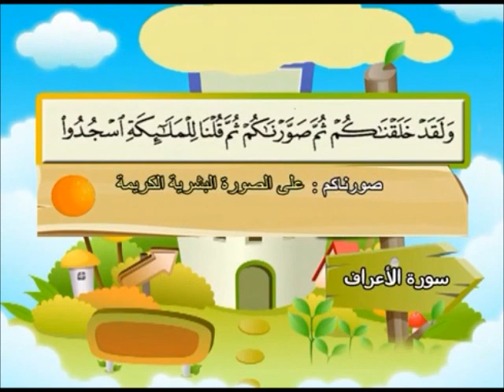Teach children the Quran - Surat Al-A'raf #007 [7:1]~[7:11]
Teach children the Quran - Surat Al-A'raf #007 [7:1]~[7:11]
Teach children the Quran - repeating - Surat Al-A'raf #007 [7:1]~[7:11]

Chinese
艾列弗，倆目，米目，薩德。
Dutch
A. L. M. S.
French
Alif, Lam, Mim, Sad.
German
Alif, Lâm, Mîm, Sâd. (Buchstaben, die am Anfang einiger mekkanischer Suren stehen, könnten den Sinn haben, daß der Koran, der ein unnachahmbares Wunder darstellt, aus den üblichen Buchstaben besteht).
Italian
Alif, Lâm, Mîm, Sâd,
Portuguese
Alef, Lam, Mim, Sad.
Russian
Алиф. Лам. Мим. Сад.
Spanish
'lms.
7:2
to top
كتاب أنزل إليك فلا يكن في صدرك حرج منه لتنذر به وذكرى للمؤمنين
Sahih International
[This is] a Book revealed to you, [O Muhammad] - so let there not be in your breast distress therefrom - that you may warn thereby and as a reminder to the believers.
Chinese
這是降示你的經典——你的胸中切不可因此而有一點煩悶——以便你借此而警告，並以此做信士們的教訓。
Dutch
Een boek werd u nedergezonden; laat dus geen twijfel daaromtrent in uwe borst bestaan, opdat gij hetzelfde zoudt verkondigen, en dat het eene vermaning voor den geloovige zij.
French
C'est un Livre qui t'a été descendu; qu'il n'y ait, à son sujet, nulle gêne dans ton cœur; afin que par cela tu avertisses, et (qu'il soit) un Rappel aux croyants.
German
Dieses ist ein Buch, das dir herabgesandt wurde. Du sollst wegen der Schwierigkeiten, die die Verkündigung des Korans bereitet, nicht besorgt sein; du sollst damit warnen und die Gläubigen zum Nachdenken anregen.
Italian
E' un Libro che è stato fatto scendere su di te, non sia a causa sua alcuna oppressione sul tuo petto, ché con esso tu ammonisca e sia un monito per i credenti.
Portuguese
(Eis aqui) um Livro, que te foi revelado para que não haja receio em teu peito, e para que, com ele, admoestes osincrédulos, para que seja uma mensagem aos fiéis.
Russian
Тебе ниспослано Писание, которое не должно сжимать твою грудь, дабы ты увещевал им и наставлял верующих.
Spanish
Ésta es una Escritura que se te ha revelado -¡no te apures por ella!-, para que adviertas por ella, y como amonestación para los creyentes.

تعليم القران الكريم للاطفال - مكرر - سورة الاعراف من الاية 1 حتى 11

Enseignez aux enfants le Coran -- récitant
Bringen Sie Ihren Kindern den Koran
Enseñe a los niños el Corán
Ensine as crianças o Alcorão
Научите детей Корана
آموزش قرآن به کودکان
بچوں کو قرآن سکھائیں
बच्चों कुरान सिखाओ
কুরআন সন্তানদের শেখান
教给孩子们"古兰经"
아이들에게 꾸란을 가르쳐
子供たちにコーランを教える
สอนเด็กคัมภีร์อัลกุรอาน
Ajarkan anak Quran
Turuan ang sa mga bata ang Quran
Lær børn Koranen
Lære barna Koranen
Insegnare ai bambini il Corano
Lär barnen Koranen
Opeta lapset Koraani
Mësojuni fëmijëve Kur'anin
Учете децата Корана

Çocukların Kur'an öğretin
Učite djecu Kuran
Научите децу Кур'ан
Docere filiis Quran